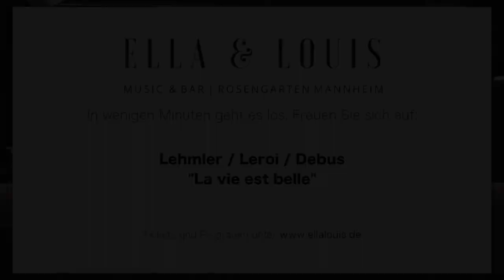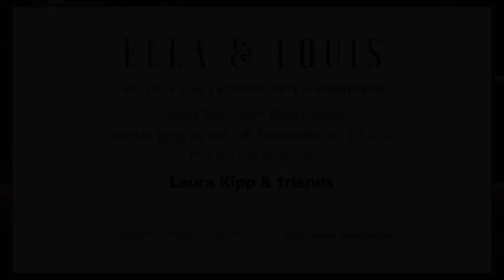Online Konzert - Lehmler / Leroi / Debus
Live aus dem Ella & Louis Mannheim

Alexandra Lehmler - sax
Laurent Leroi - akkordeon
Matthias Debus - bass

Location: Ella & Louis Jazzclub Mannheim